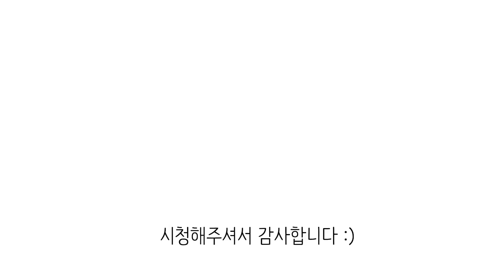트페 카드 뽑기엔 패턴이 존재한다?